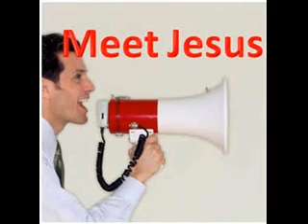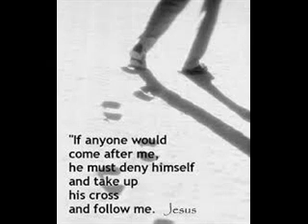Don't Be Ashamed of Jesus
Actswayevangelism.com